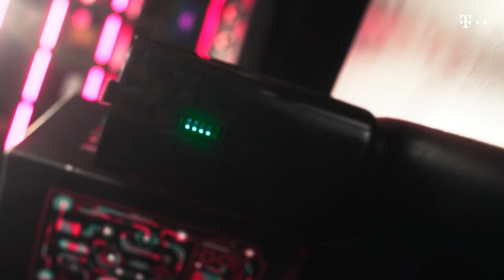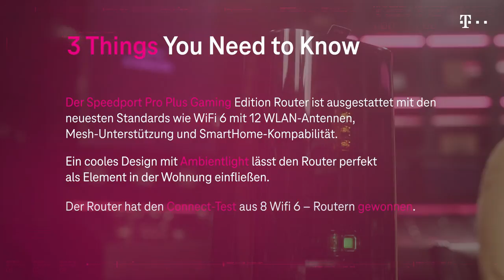Gaming via WLAN? Ping wie im eSport! - Speedport Pro Plus Gaming Edition im TechBunker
Gaming über WIFI6? Ab jetzt kein Problem mehr. Mit der limitierten Gaming Edition des Speedport Pro Plus Routers hast du eine Verbindung wie die Profis bei eSports Turnieren.
Finde heraus, was den neuen Gaming Router der Telekom ausmacht, lerne SK Gaming kennen und erhalte einen Rundumblick zur Speedport Pro Plus Gaming Edition – alles in dieser Episode des TechBunkers!

Tief unter dem Headquarter der Deutschen Telekom. Unter einem Knotenpunkt aus Glasfaser-Kabeln, Quantenrechnern und Cloudservern befindet sich die AREA51 der Tech Industrie: Der TechBunker. Hier checken wir die neuesten und innovativsten Produkte, die unsere Telekom Tech-Scouts in den Innovation-Hotspots der Welt für Dich entdeckt haben. Der TechBunker ist der Motor unserer völlig neuartigen Plattform INITIATE. Die Plattform, die dir Zugang zu den neusten Techniktrends verschafft.

Gaming via WIFI6? Not a problem anymore. With the limited Gaming Edition of the Speedport Pro Plus Router, you'll always have a connection like the pros do at eSports Tournaments.
Find out what makes the Telekom Gaming Router unique, get to know SK Gaming and get a 360° view on the Speedport Pro Gaming Edition – all in this episode of TechBunker!

Deep below the headquarters of Deutsche Telekom, below a node of glass-fiber cable, quantum computers, and cloud servers is the AREA51 of the Tech industry: the TechBunker. Here we're checking the newest and most innovative products that our Telekom Tech-Scouts discovered to bring the coolest tech gadgets directly to you. The TechBunker is the motor of our wholly new platform, INITIATE, which offers you access to those new tech products.